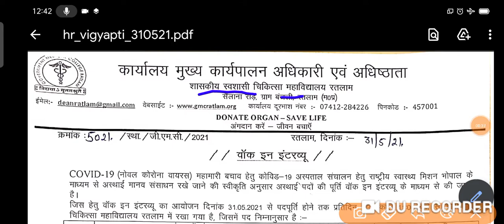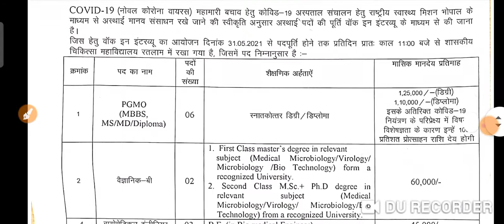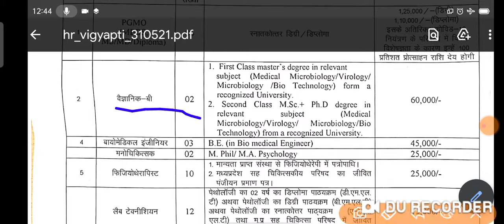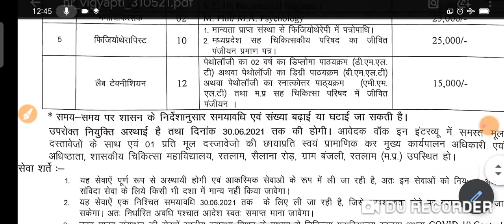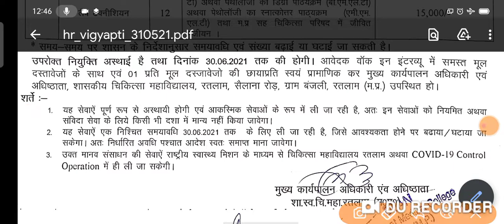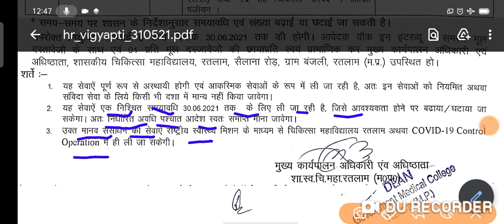GMC medical college Ratlam vacancy 2021 / medical college Bharti 2021 / lab technician vacancy 2021